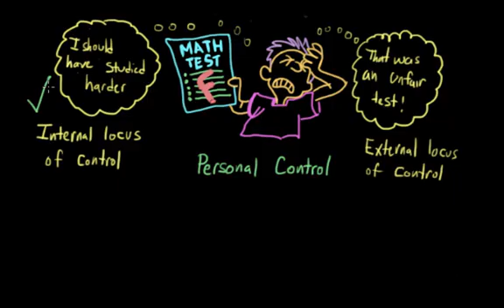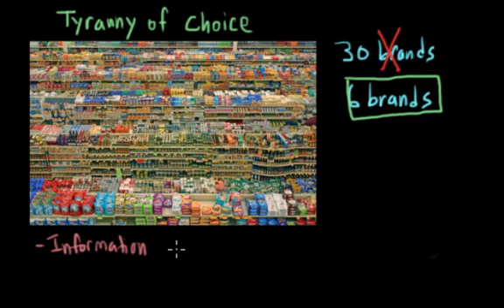Locus of control, learned helplessness, and the tyranny of choice | Khan Academy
Created by Brooke Miller.